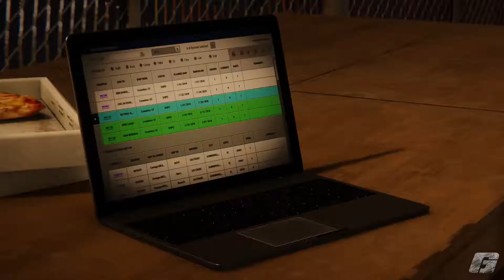SPIDER MAN - The Heist (DLC) - HELPING FELICIA - Part 4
READ FIRST!

Hello guys and  welcome to channel Gamesthetic! You will find all kinds of stuff related to games. I hope that we can make a great community.